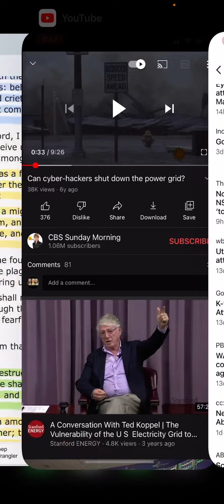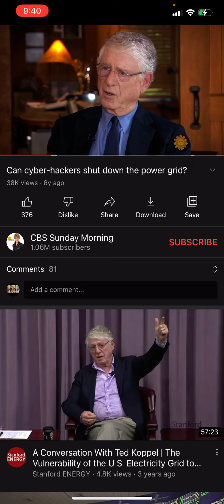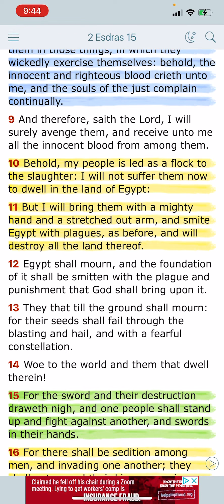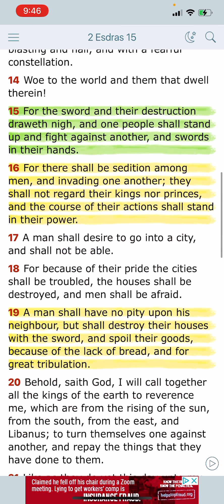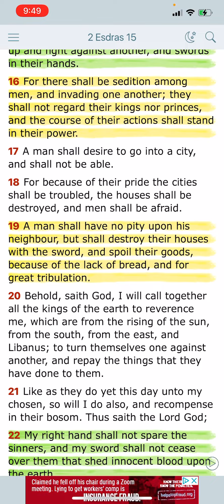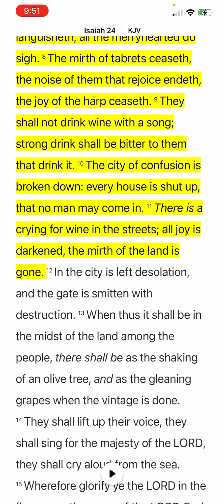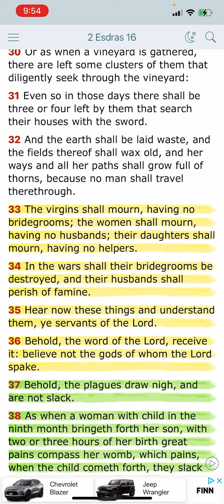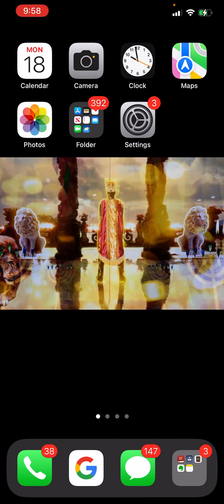Cyber attacks coming soon! Lights out for egypt!!